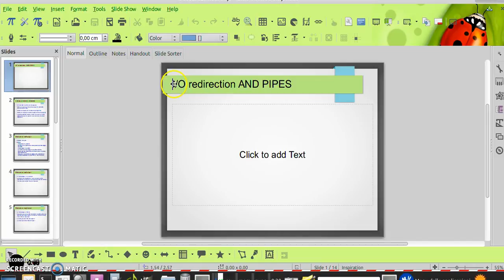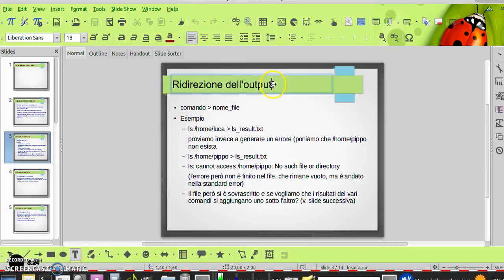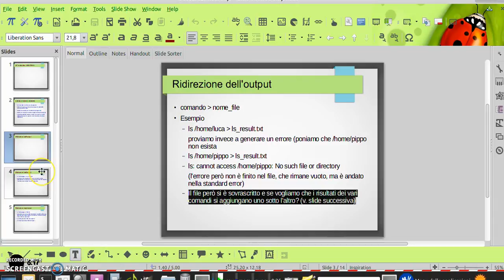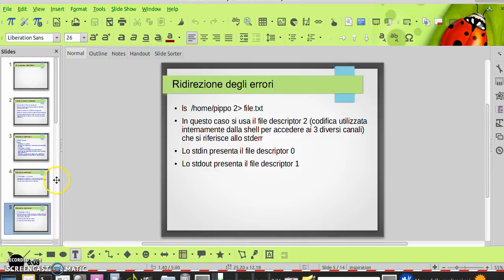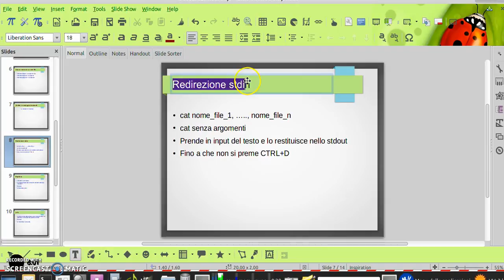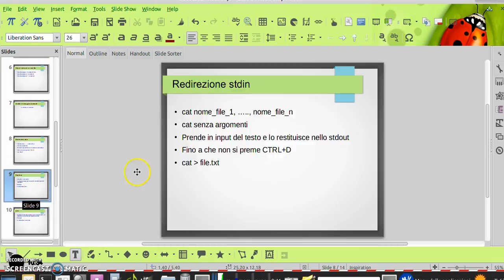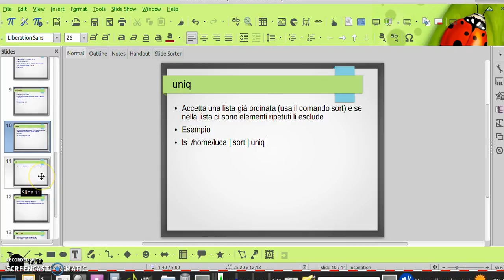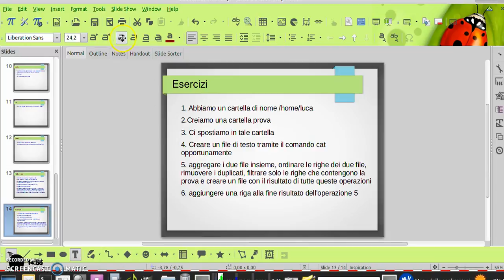IMPARARE LA SHELL - SESTA LEZIONE - I/O REDIRECTION E PIPES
In questo video vedremo un argomento molto utile per potenziare i nostri comandi nella shell Linux, ovvero la redirezione dello stdin, stdout e stderr e le pipes.